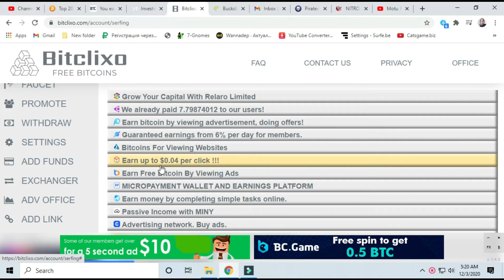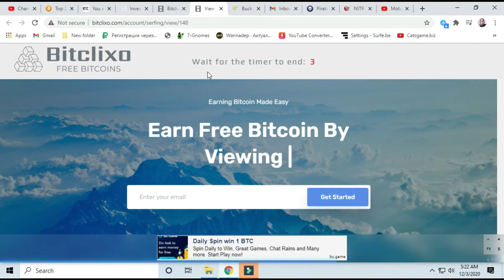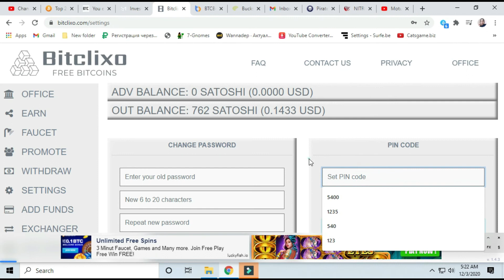100 % Daily Earn 5$ AD Watch View | EARN UP TO 500 SATOSHI PER CLICK | WE PAY BITCOINS TO WATCH ADS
bitclixo Daily Earn 5$ AD Watch View | EARN UP TO 500 SATOSHI PER CLICK | WE PAY BITCOINS TO WATCH ADS